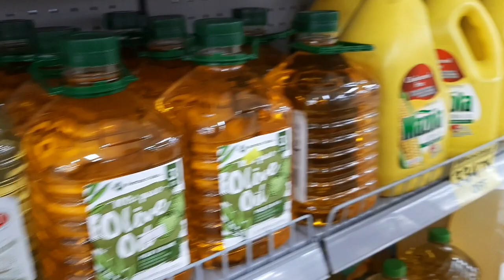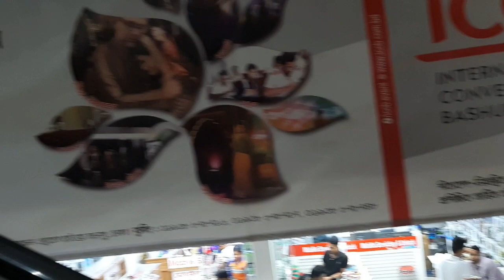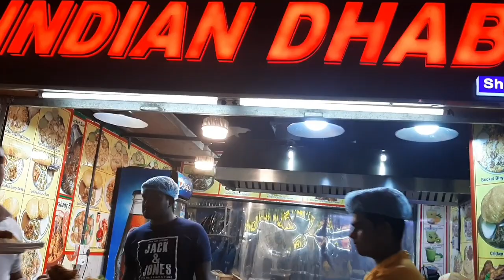Whole sale market at Jamuna . Camera market in Bashundhara city . Khaowa daowa in Bashundhara